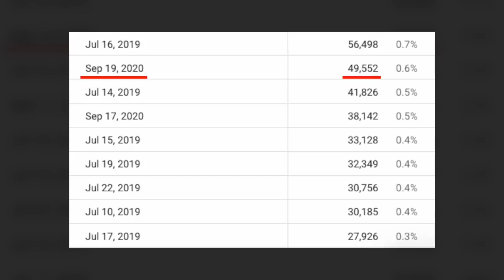Como foi CONSTRUÍDO esse time do DENVER NUGGETS?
Após eliminarem o favorito Los Angeles Clippers, os Nuggets hoje estão disputando as Finais da Conferência Oeste contra os Lakers de LeBron James e Anthony Davis. Consolidado como um dos melhores da NBA atual, como, afinal, esse elenco foi montado? Confiram no vídeo de hoje toda a trajetória, peça por peça, até a consolidação do elenco atual.